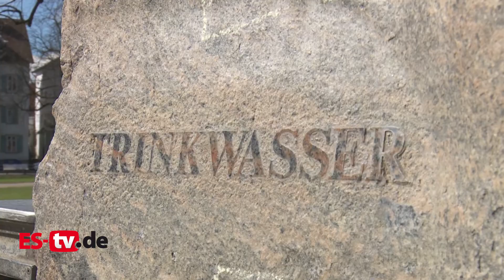Weltwassertag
Wasser ist für den Menschen ein überlebenswichtiges Element, denn der menschliche Körper kann in der Regel nicht mehr als drei Tage ohne Wasser auskommen. 10% Wasserverlust erzeugt schwere Mangelerscheinungen, ein Wasserverlust von über 20% kann zum Tod führen. Der weltweite Wasserverbrauch hat sich von 1930 bis zum Jahr 2000 schon versechsfacht, jährlich entnimmt der Mensch rund 4000 km² Wasser.
Wir waren zum WELTWASSERTAG in Esslingen für Euch unterwegs und wollten von den Menschen wissen, was ihnen zum Thema Wasser spontan einfällt: